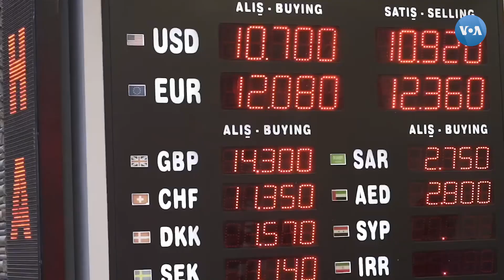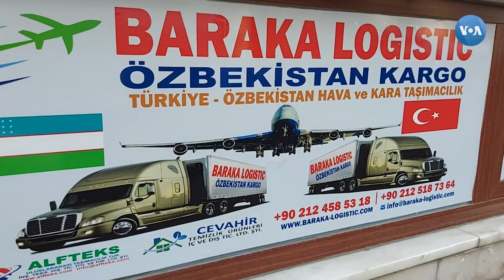Turk lirasining qadrsizlanishi va o'zbekistonliklar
Turkiya O‘zbekistonning to‘rtinchi yirik savdo hamkori hisoblanadi va u yerda minglab o'zbekistonliklar ishlaydi. Liraning qadrsizlanishi O'zbekistonga qanday ta'sir qiladi?